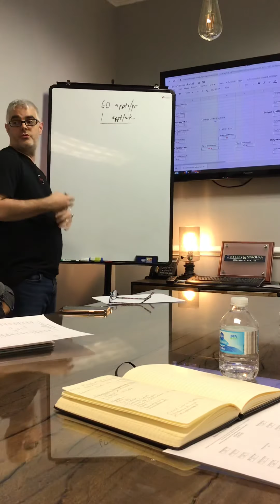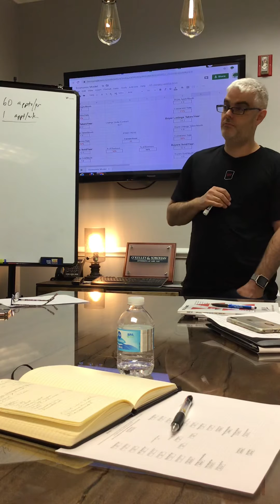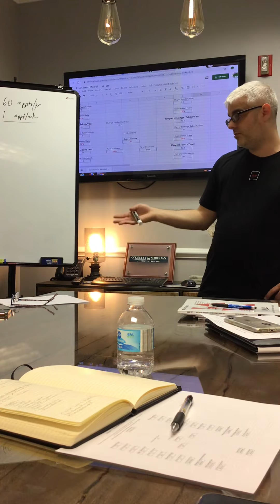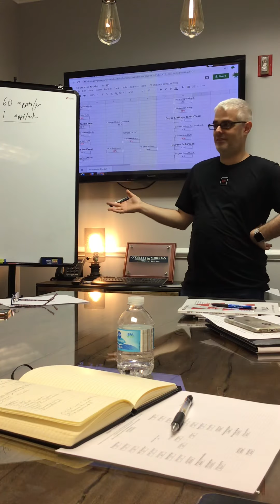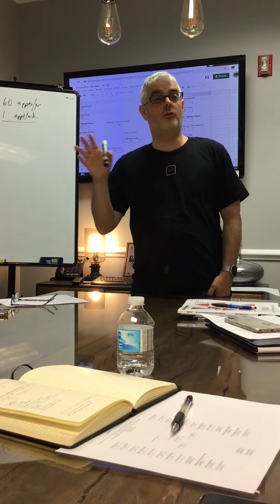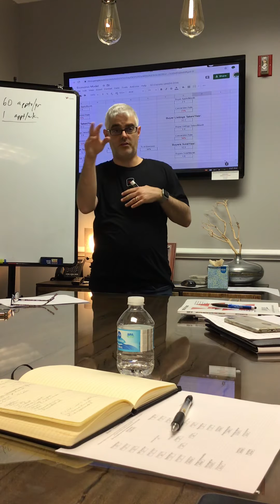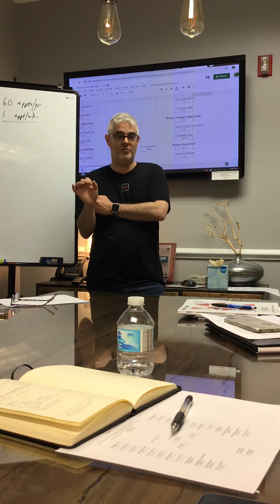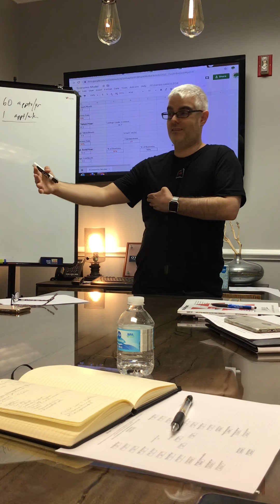Economic Model (2/2)